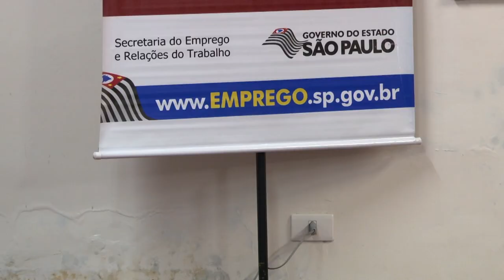Time do Emprego dá força a quem procura colocação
Treze pessoas formaram-se, nesta quarta (13), no Time do Emprego da Vila Criativa do Mercado. Agora, eles se sentem mais preparados para enfrentar o mercado de trabalho. O projeto é composto por 12 encontros que auxiliam os participantes a identificar suas habilidades e desenvolver suas competências. Uma nova turma começa em 23 de abril e as inscrições, gratuitas, já estão abertas. Interessados devem ir à Vila Criativa (Praça Iguatemi Martins s/nº) de segunda a sexta, das 8h30 às 17h, com RG e CPF, além de carteira de trabalho e título de eleitor (esses dois últimos, se tiver). O programa é voltado a maiores de 16 anos alfabetizados. Informações: 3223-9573.